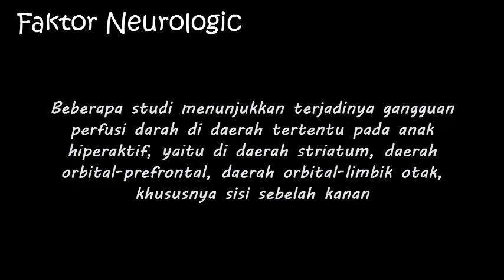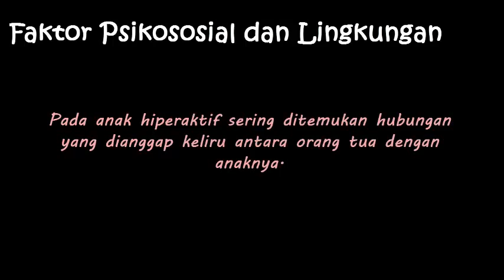BERIKUT INI ADALAH FAKTOR-FAKTOR PENYEBAB HIPERAKTIF PADA ANAK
KLINIK BEBAS ROKOK/CELUKTHERAPI
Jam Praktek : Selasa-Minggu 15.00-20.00